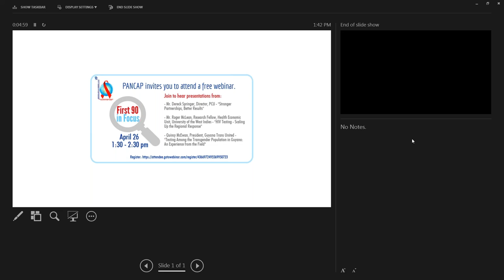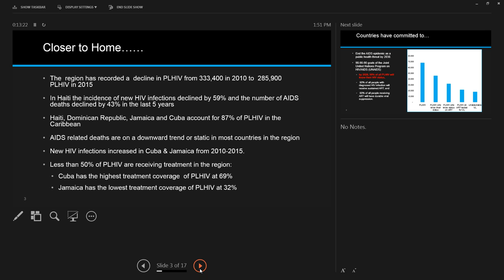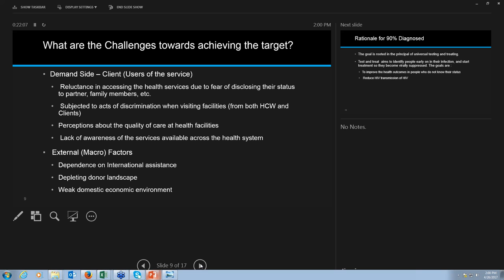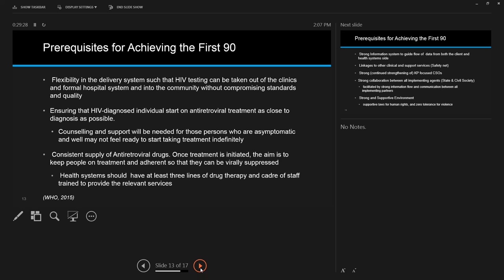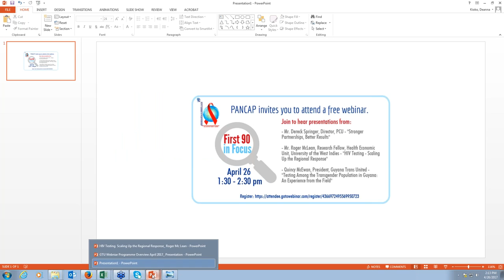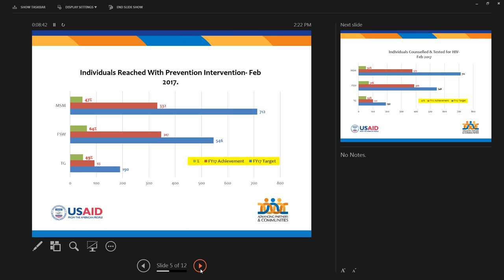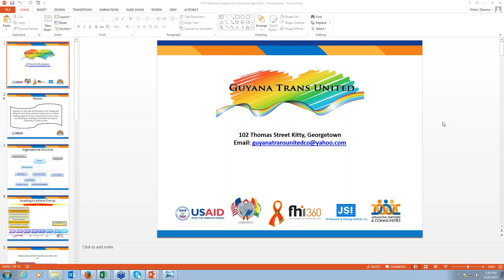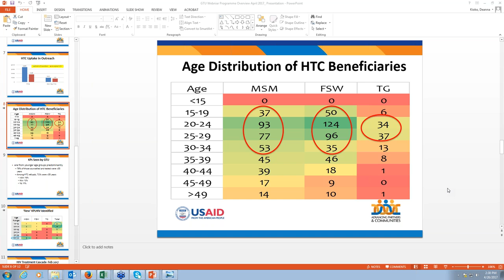PANCAP Webinar - First 90 in Focus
Facilitated by the Pan Caribbean Partnership Against HIV and AIDS, PANCAP, the webinar provides an in-depth discussion on the First 90 - 'By 2020, 90% of all people living with HIV will know their HIV status'.  The following presentations are featured:

- Mr. Dereck Springer, Director, PANCAP - "Stronger Partnerships, Better Results"
- Mr. Roger Mclean, Research Fellow, Health Economic Unit, Universily of the West Indies - "HIV Testing - Scaling Up the Regional Response"
- Quincy McEwan, President, Guyana Trans United -
"Testing Among the Transgender Population in Guyana: An Experience from the Field"

Viewer Notes:

What are the 90-90-90 targets?

- By 2020, 90% of all people living with HIV will know their HIV status.
- By 2020, 90% of all people with diagnosed HIV infection will receive sustained antiretroviral therapy.
- By 2020, 90% of all people receiving antiretroviral therapy will have viral suppression)